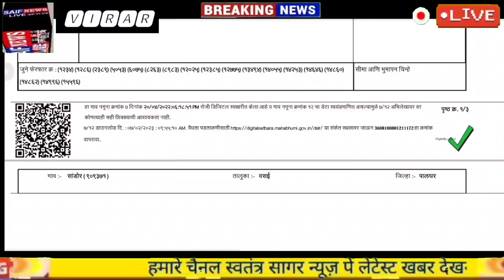वसई विरार आयुक्त को ग्लिसन के खिलाफ कार्यवाही का पत्र देने के बाद मिडिया के साथियो को दिया इंटरव्यू।